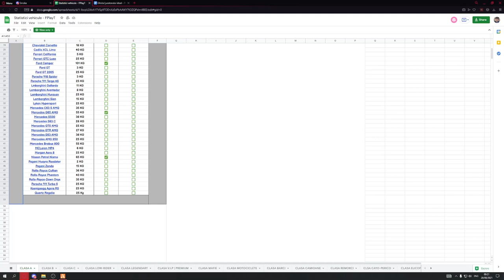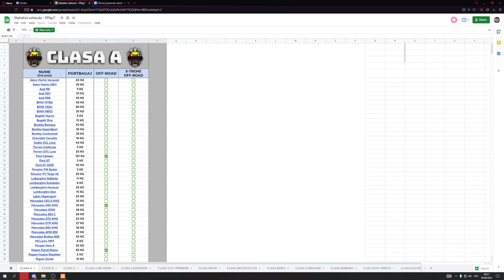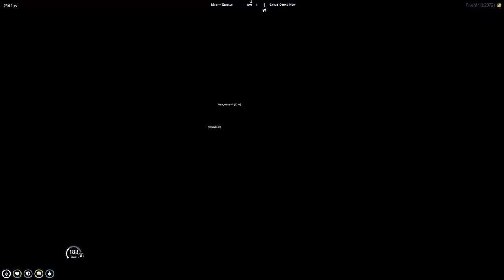FIVEM HACKING - AM FACUT INTRECERE CU AVIONU PE AEROPORT / FPLAYT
DISCORD.IO/BIMZ